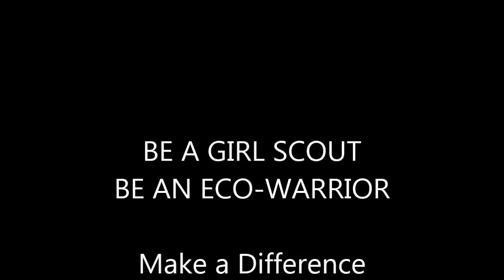Sing for the Climate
The Climate Song w/Lyrics from Belgium Final Clip

Sing for the Climate Lyrics

We need to wake up
We need to wise up
We need to open our eyes
And do it now now now
We need to build a better future
And we need to start right now
We're on a planet
That has a problem
We've got to solve it, get involved
Make it greener
Make it cleaner
Make it last, make it fast
No point in waiting
Or hesitating
We must get wise, take no more lies